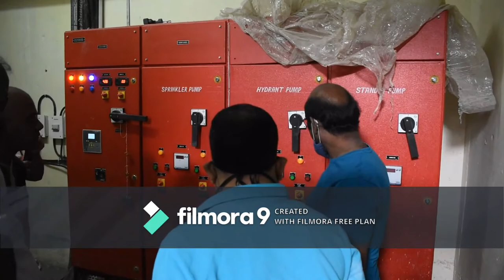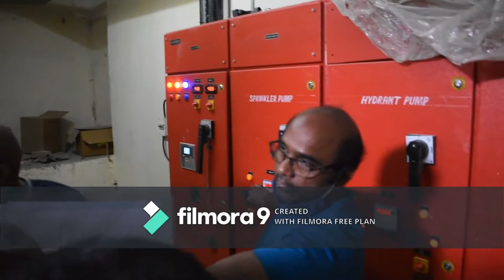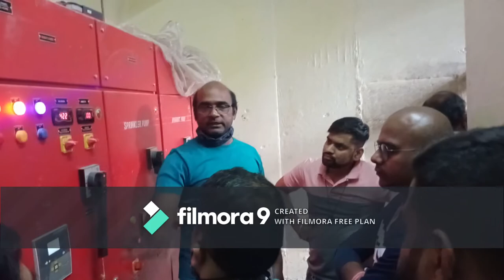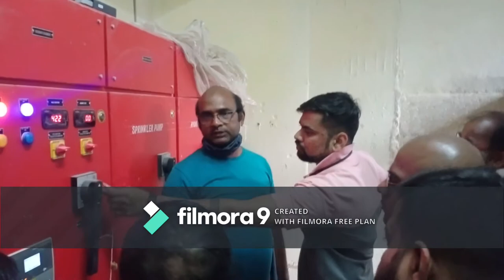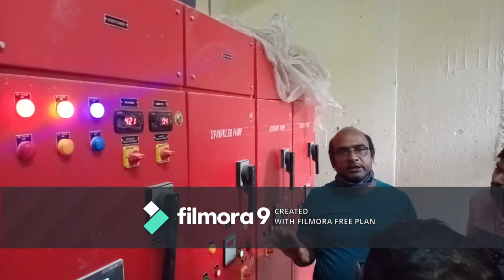FIRE FIGHTING DEMO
PUSHPAK DEVELOPERS,
AAYUSH FIRE & SAFETY SERVICES
FIRE DEMO, TO MEMBERS OF ANAND SAVLI CHS, A AND B WING,
FIRE EXTINGUISHERS,
FIRE HYDRANT RISER,
SPRINKLER,
SMOKE DETECTOR,,
HEATDETECTOR,
MANUAL CALL POINT